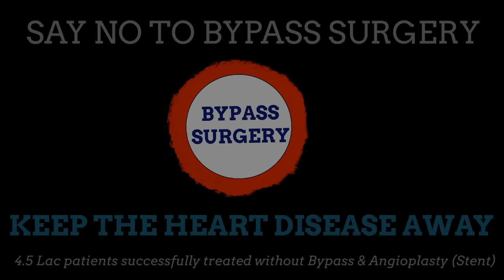बड़ी इलायची (Black Cardamom) के गुण जनिये | Benefits of Black Cardamom (Badi Elaichi) | SAAOL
Black cardamom is often referred to as the ‘King of Spices’. It is commonly used as a flavoring spice for many Indian dishes but it also contains a number of health benefits and is used for a number of health and beauty purposes.
Black cardamom seeds prevent heart disease. The seeds also help control cardiac rhythm, which is useful as it maintains blood pressure while also reducing the incidence of blood clots.
Black Cardamon helps in diabetes. It is also used as a mouth freshener. It is used for asthma and also has anti-cancerous properties.